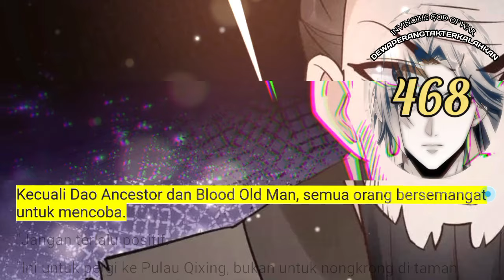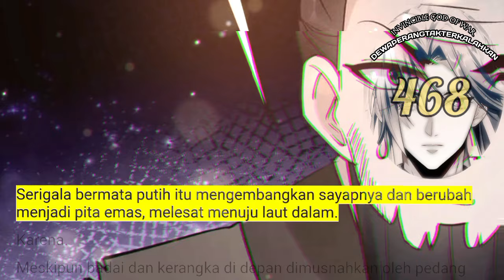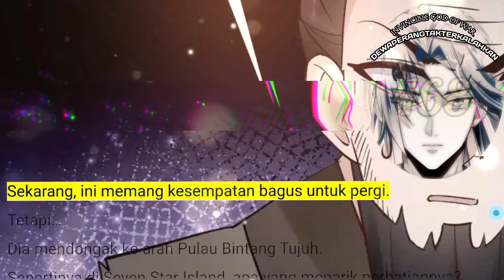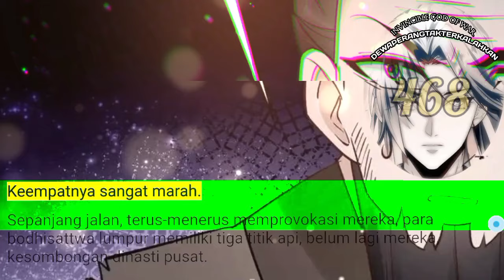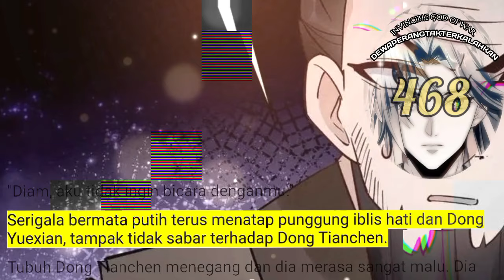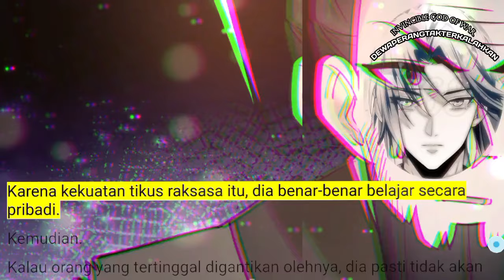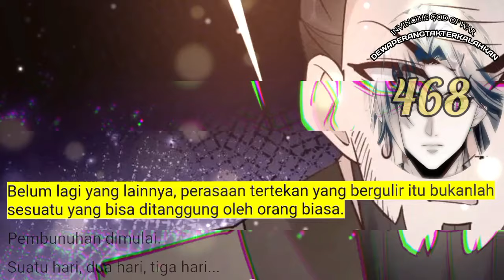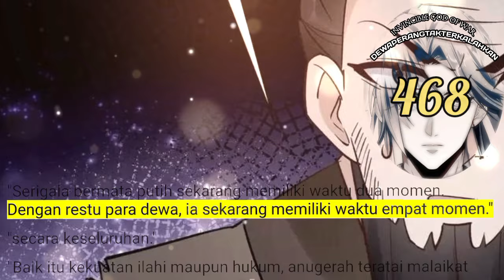Dewa Perang Tak Terkalahkan season 468